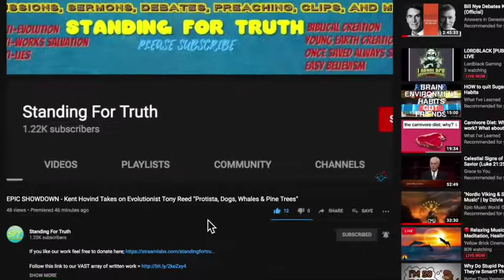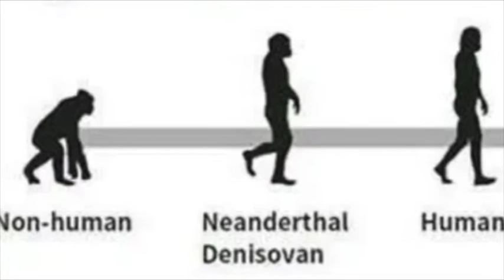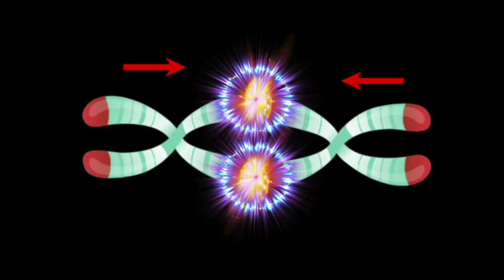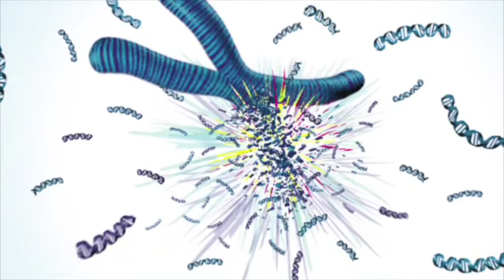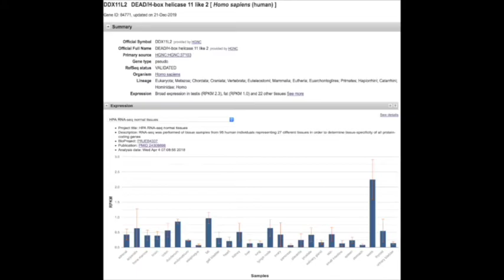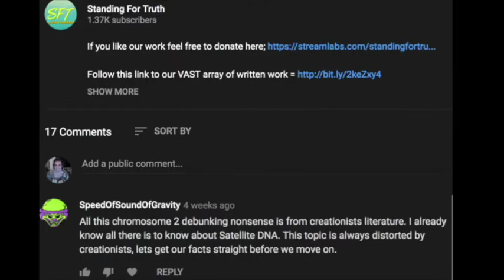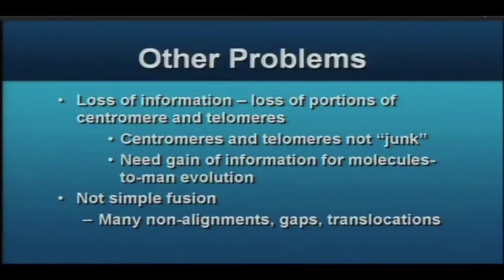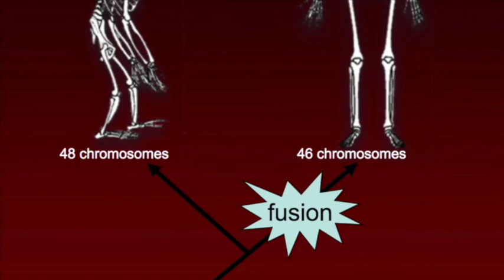Why Chromosome 2 fusion is NOT evidence for Evolution